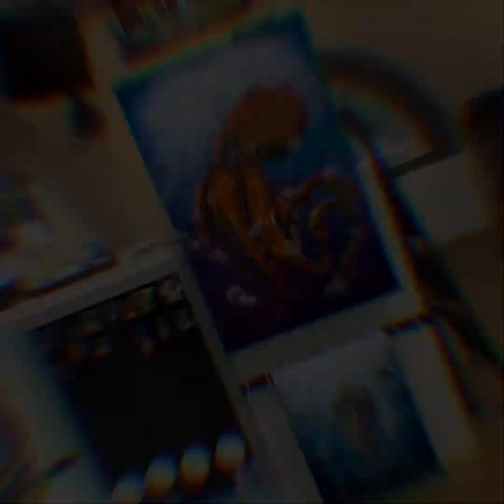July 24, 2023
Welcome to Island Boy Arts studio gallery.🌴🌴🌴🌴🌴🌴🌴🌴🌴🌴🌴🌴🌴🌴🌴🌴🌴🌅🌅🌅

Island Boy Arts studio gallery,
located at the shops at Mallory Square, 291 Front St. up the escalator on you right Suite 212 .

Call Rafael Medina for an appointment or if you have any questions about a painting on the website or in the gallery

You can also find my artwork at !

7 artists and friends gallery on 213 Simonton Street in Key West Florida. Text or call jenifer at 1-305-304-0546 For an appointment

And !

keys gear  on 127 Fitzpatrick street in key west!!